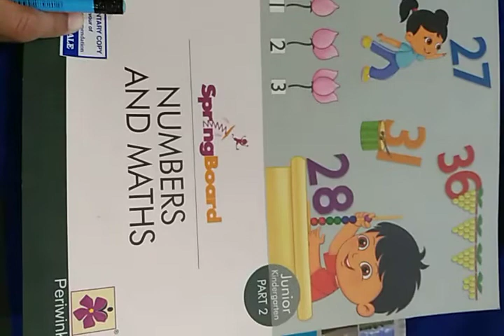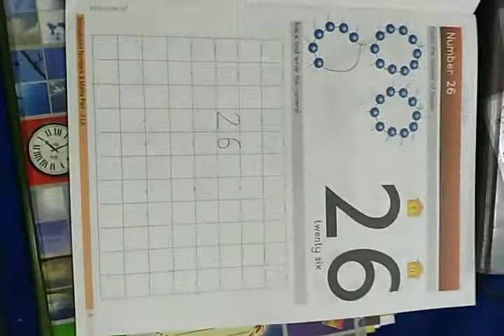Junior KG NAM number 26